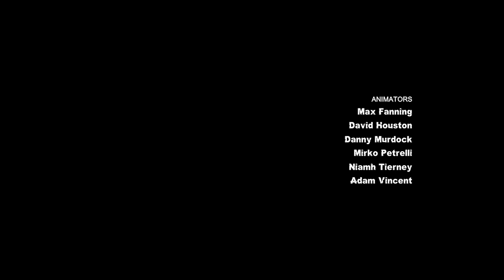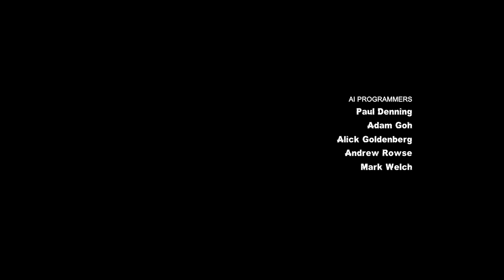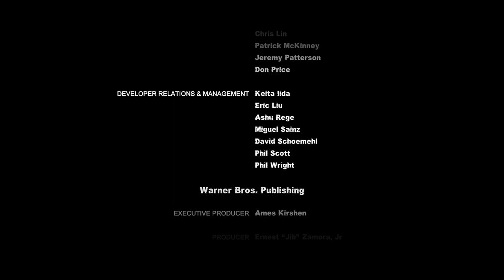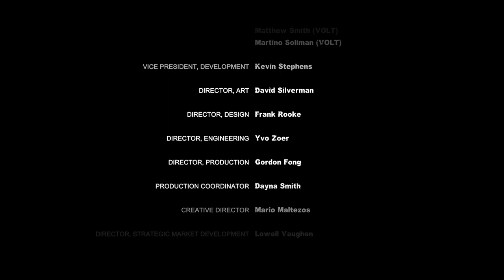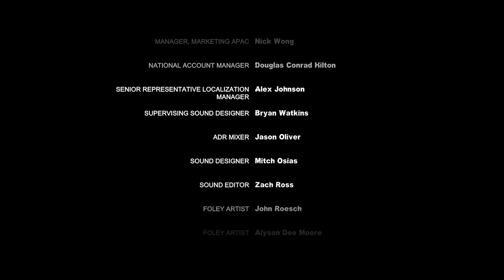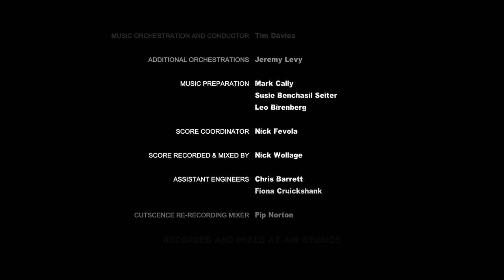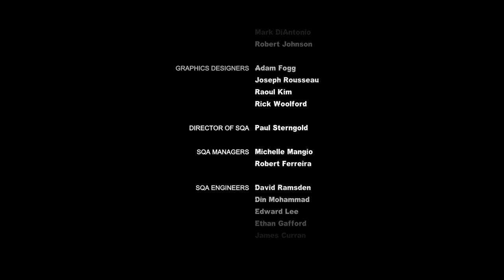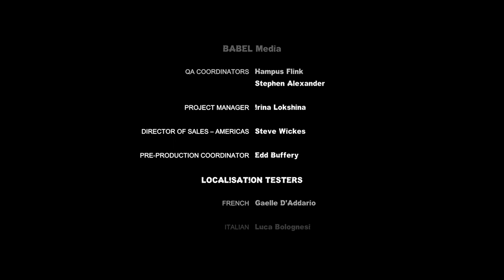The Role of A Lifetime in Batman Arkham City [Finale & Credits]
We're not near done yet though